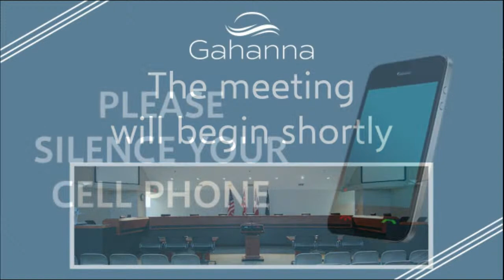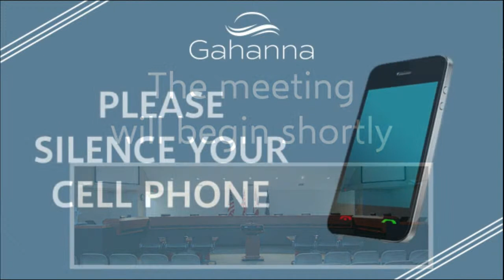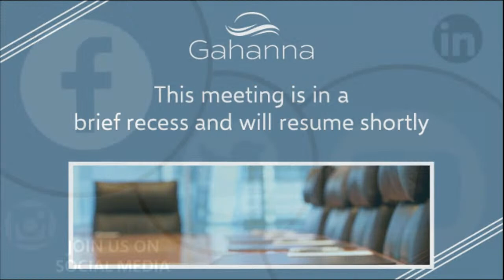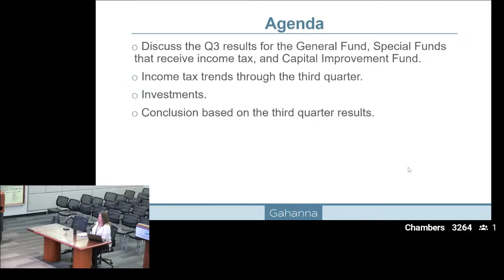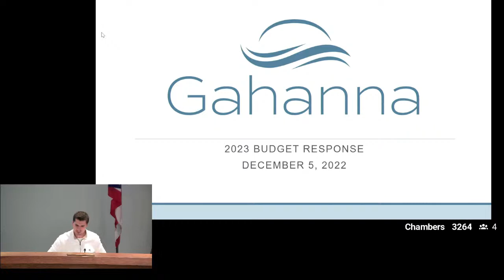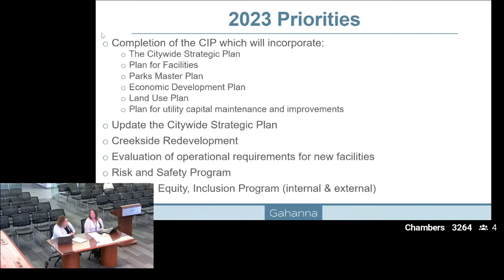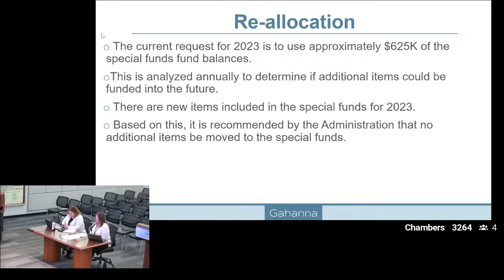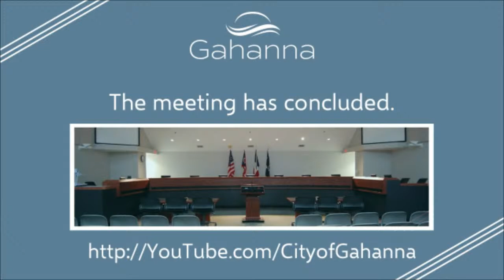City Council: Council Meeting & Finance Committee - December 5, 2022 - Livestream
City of Gahanna: Council Meeting & Finance Committee - December 5, 2022
Agenda: